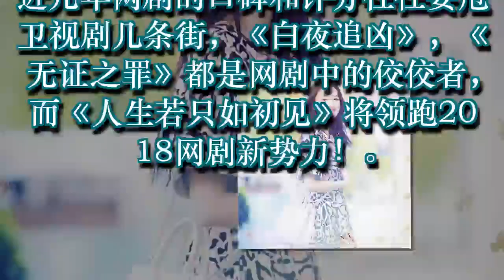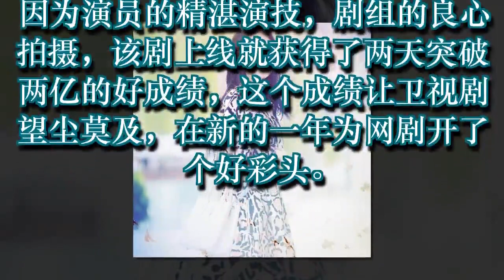《人生若只如初见》，两天破两亿，而她成为本剧最大赢家！